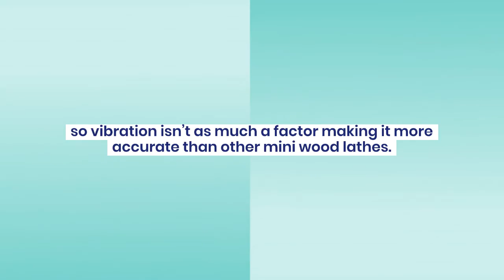Best Mini Lathes for Ring Making